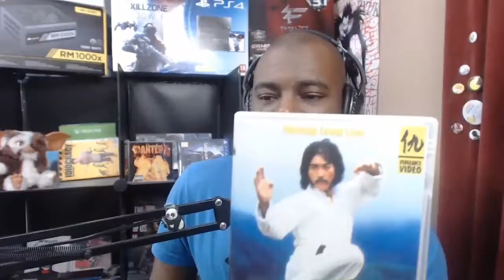Re-Up - 6 Old School Kung Fu Movies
More videos || Original Upload March 2017 - haven't done a recommendation video for a long a$$ time. Been a martial arts movie fan for many a moon, so figured it's about time I talk about some of my favourite old school martial arts films. From back when there was no wire work, no special effects, and little to no safety equipment, probably no insurance as well.

Films
5 Pattern Dragon Claws

Music
Guile's Theme, Street Fighter II, Capcom
Paintball Theme, Bird Creek